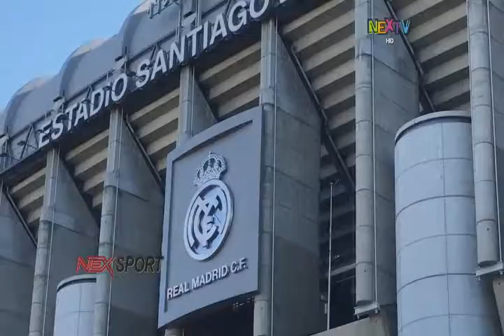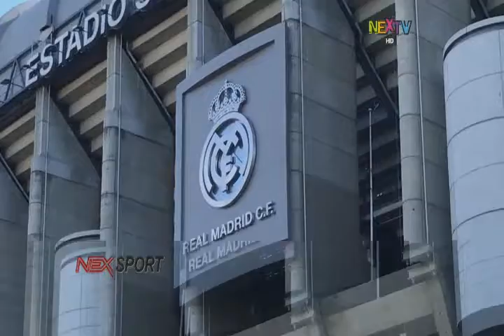NexSport desde Madrid con todos los detalles de la Champions League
Real recibe mañana a Atlético en la primera semifinal